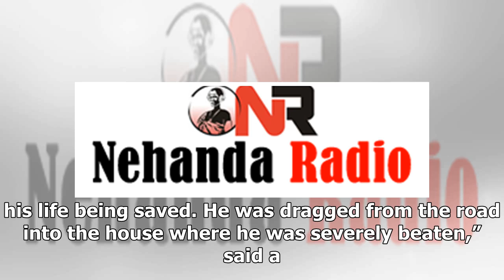Bvr love triangle, teacher trapped after dating married policewoman – - Daily News